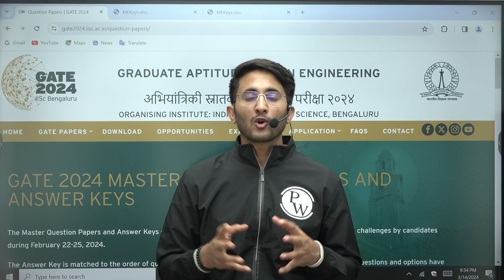GATE 2024 Final Answer Key OUT 🔥🔥 | Official Update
Exciting news for GATE 2024 aspirants! 🚀 The Final Answer Key is OUT! 🎉 Get the official update and compare your responses with the definitive solutions. Join us for a detailed analysis of the key and ensure accuracy in your assessments. Don't miss this crucial update for your GATE 2024 journey!